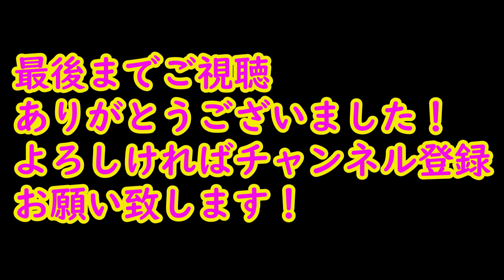酒場うろちょろ、おまけ編その３７、美ら島の葉菜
僕がきっと好きだろうということで家族に連れて行かれました。
はい、確かに好きでした。

住所　石川県金沢市保古2-6

営業時間　月～木、日17:00~24:00   金土17:00~25:00

定休日　無し